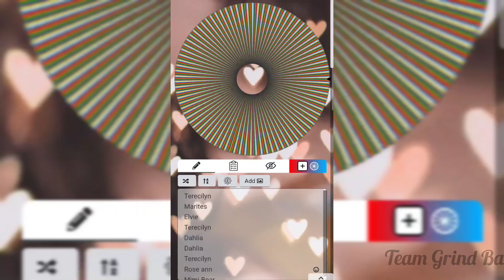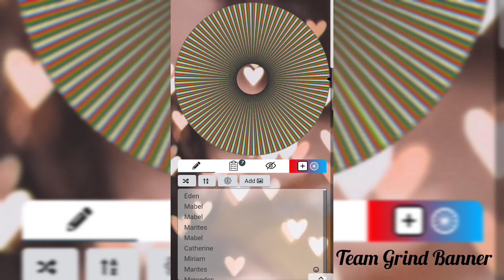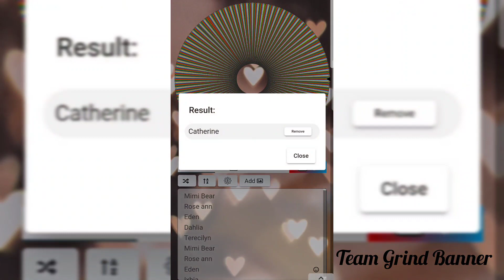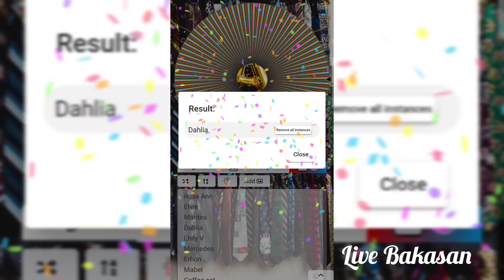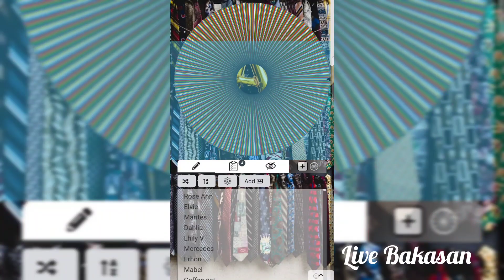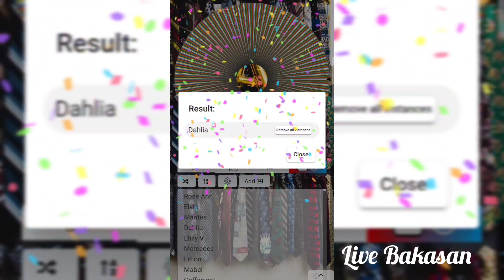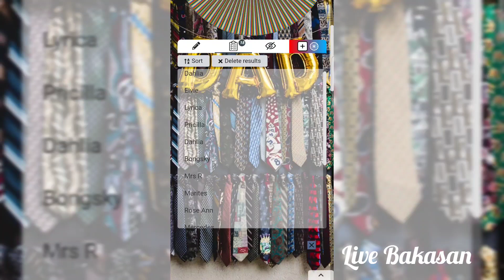Winners of Live Bakasan and Team Grind Banner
From June 1-15  live bakasan and Team Grind Banner.Congratulations 🎊 and Thank you 😊